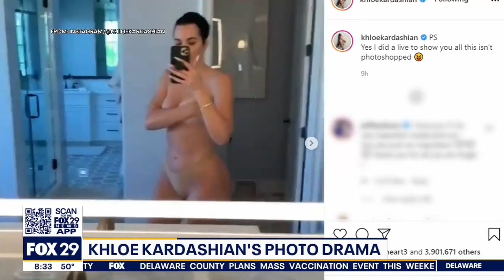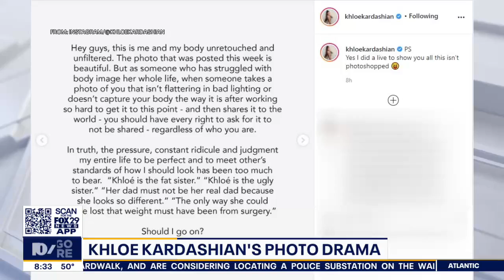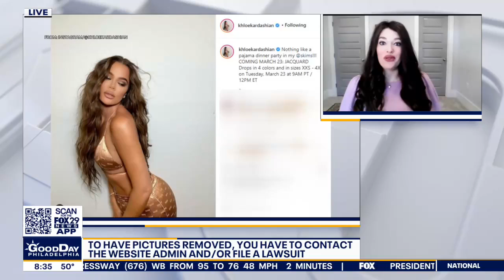FOX29 Philadelphia: Kardashian Photo Removal from the Internet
FOX29 Philadelphia
April 9, 2021
Leeza Garber, Esq.